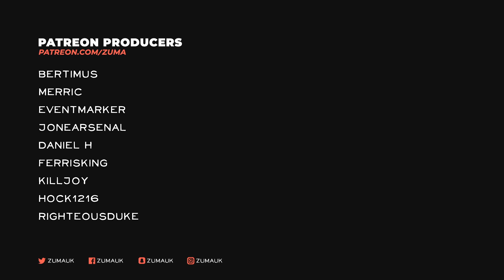Raid Shadow Legends Part 4 | CATACOMBS OF NARBUK (Chapter 3) - Clan: Arcaders (ZMUK)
Raid: Shadow Legends is a fantasy-themed, turn-based role-playing gacha game.[3] The game's story takes place in the fictional realm of Teleria, which has been subjugated by the Dark Lord Siroth. Players take the role of an ancient Telerian warrior resurrected to defeat the Dark Lord and restore peace and harmony to the territory. Players must assemble an army for battles in settings such as castles, dungeons, deserts and temples defended by enemies and possible allies.

~Zuma